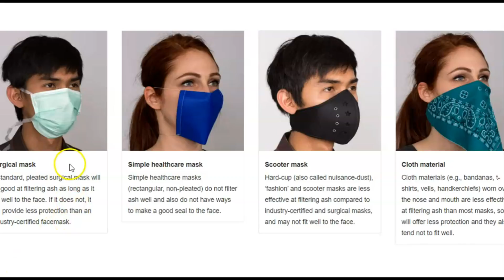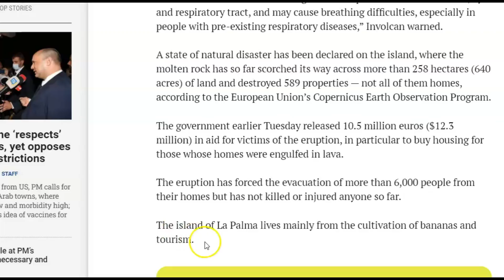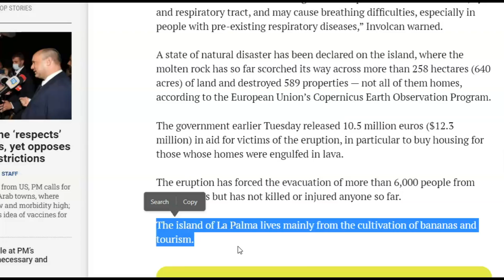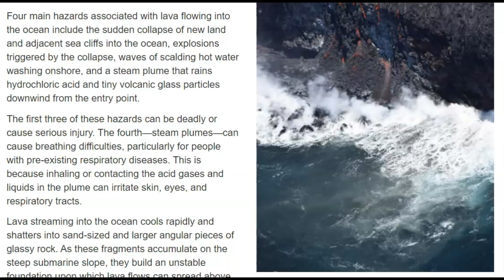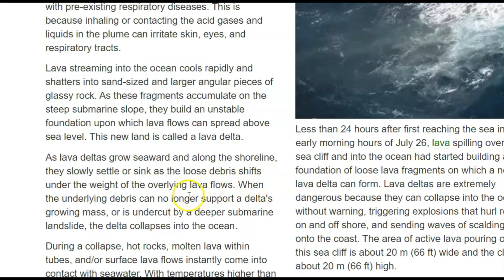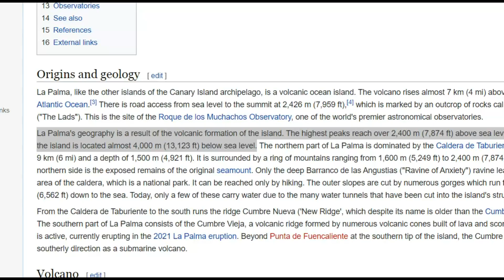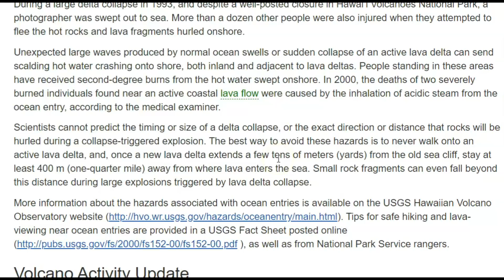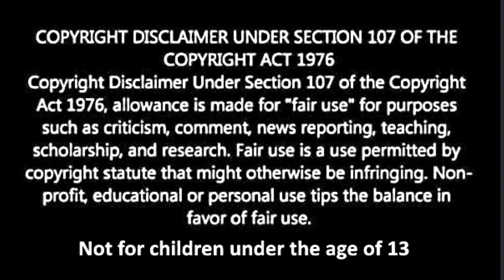Breaking WARNING: La Palma Lava Has Reached The Ocean, Delta Collapse Now Possible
There is now greater dangers to the people on the island of La Palma from not just the deadly gases that are blowing inland across the island but this new lava called a delta flow could collapse causing a small tsunami from it own weight.

Credit
USGS and REUTERS and Others